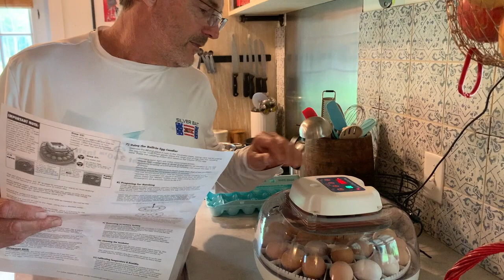Planting Pumpkins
@premier1supplies - fencing we use for chickens

@Walmart - incubator

@SouthernDirtGardener - Seminole pumpkin seeds